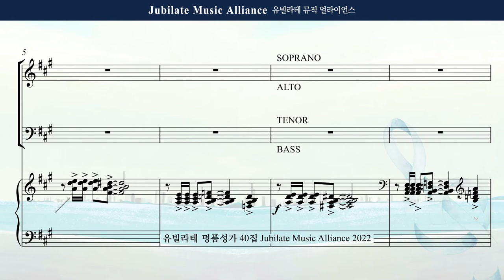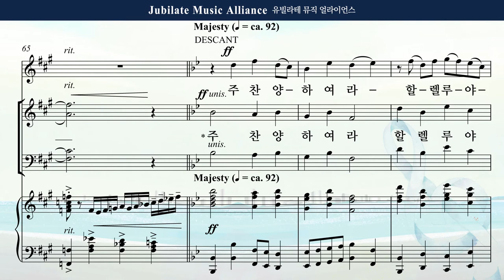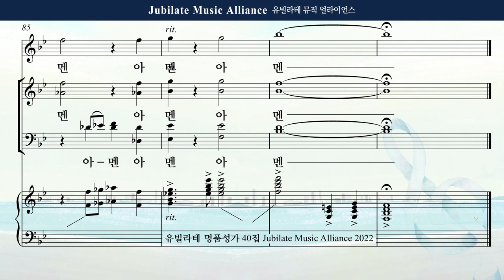[유빌라테 Special Edition 40집] 24. 이승훈 - 믿음의 반석 위에 Bass